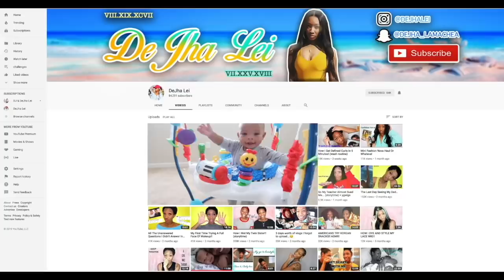Baby Tries Lemon For The First Time!!!